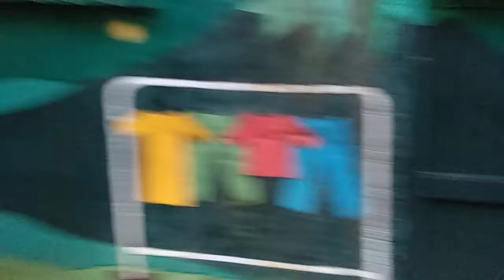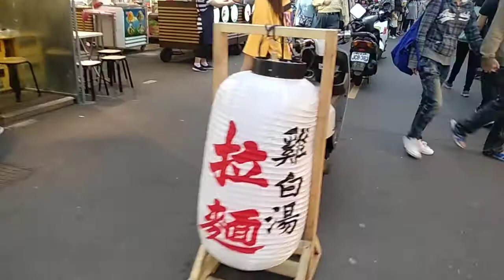學法文 台北台灣 Study French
你學法文嗎?
法國人住在台北台灣要在台灣的生活用普通的法文幫你學基本法文
5分鐘練習法語
別忘記開字幕!!!